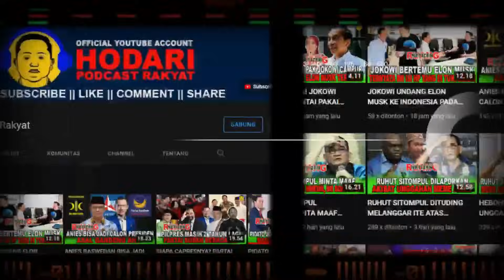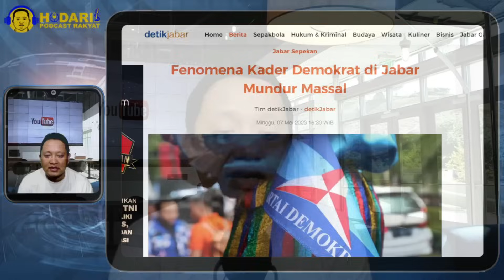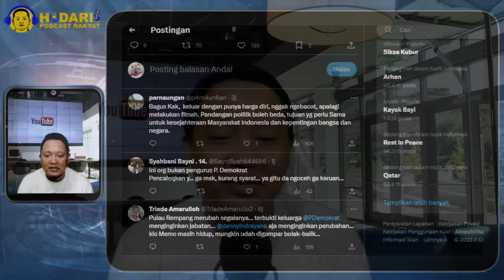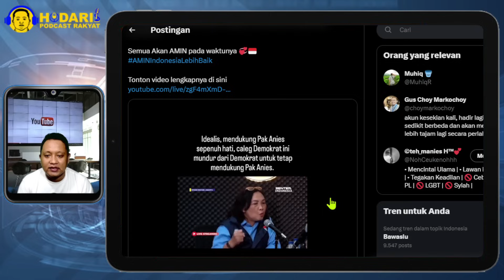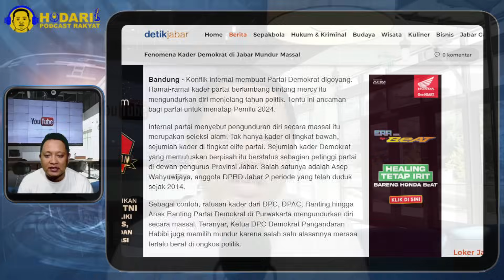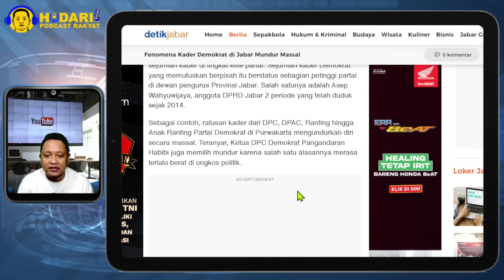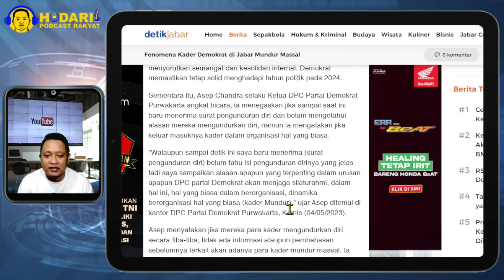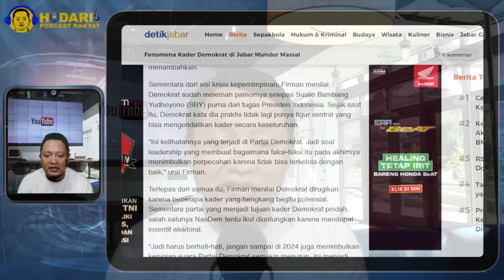DEMI ANIES TINGGALKAN DEMOKRAT...!! RAMAI-RAMAI KADER DEMOKRAT KELUAR MASSAL DI JABAR; KARMA?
Caleg Demokrat ini tetap dukung Pak Anies Baswedan meskipun Demokrat keluar dari koalisi Perubahan dan beliau mundur dari Demokrat.